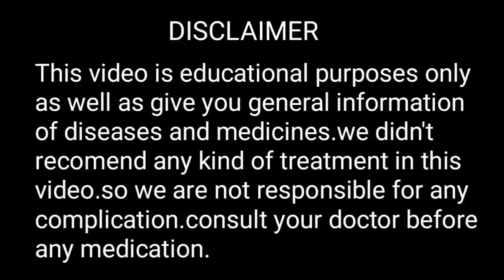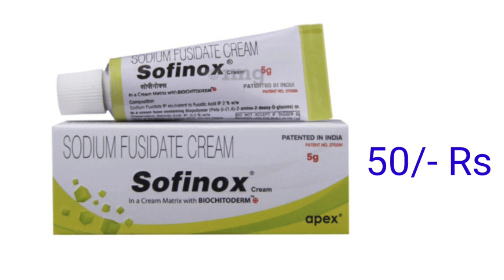Sofinox Cream review/Sofinox Cream uses,Dose,side effects की जानकारी हिंदी में